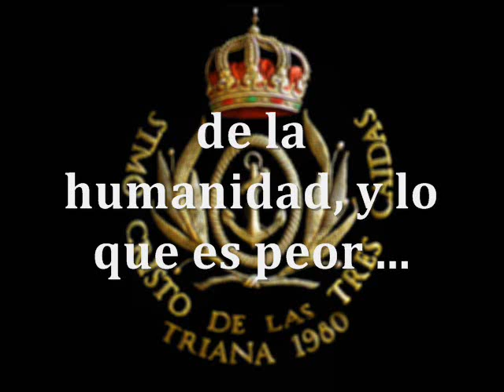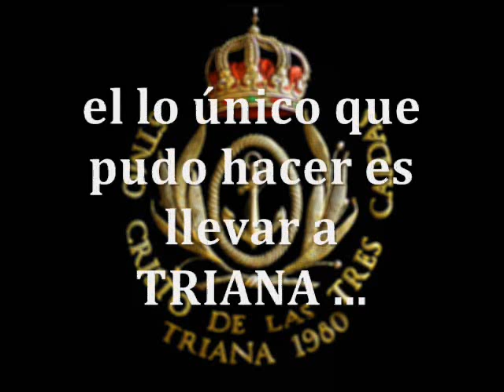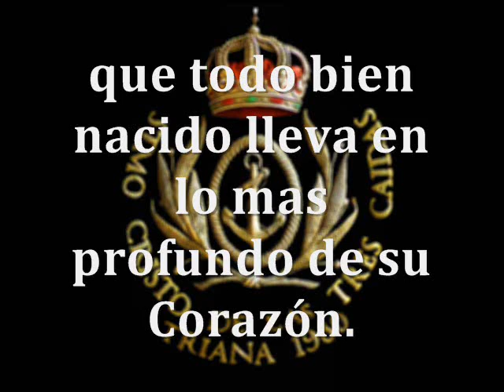"En memoria del 11S" | "TRES CAÍDAS DE TRIANA"